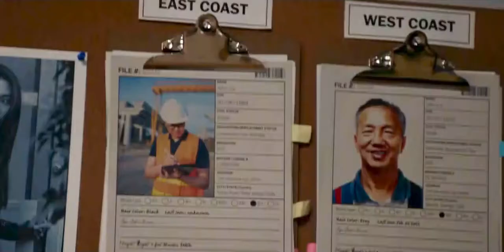Kung Fu 2x05 Opening scene Searching for Mia's dad